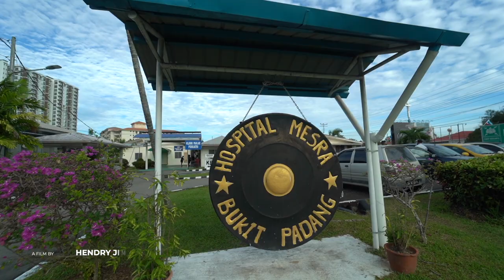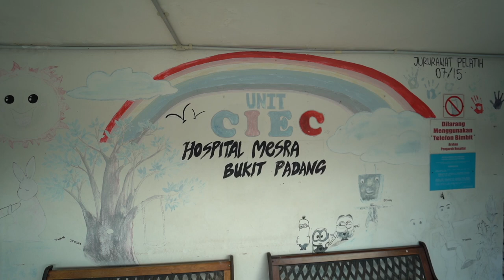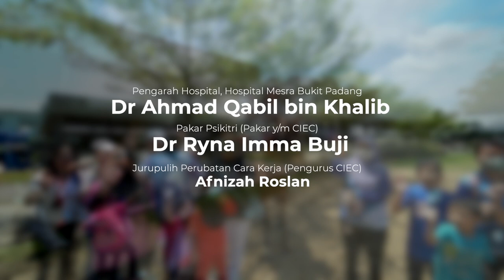WENANITA ANGGANG - Hippotheraphy (Finalist Miss World Malaysia 2022)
- Hippotheraphy : Developmental Disability Service For Austic Children

“There is something about the outside of a horse that is good for the inside of a man.” ~ Winston Churchill
An eye-opening journey indeed with some inspiring children who were each individually taken care of by an amazing carer from the hospital.
I express my gratitude towards the Director and involved personnel of the Bukit Padang Psychiatric Hospital, Kota Kinabalu, the children’s parents, and the staff of Sabandar Cowboy Town, Tuaran, for their great hospitality and cooperation. As agreed, I look forward and am excited to working with you in long-term. To the donors who has made this project possible up till now, thank you for gifting happiness to those involved.
Anyone who wishes to support us monetarily or otherwise, you may directly get in contact with me. 🤍

Videographer: Hendry Jimin

* Consent of children’s parents and individuals in the pictures and video has been granted.